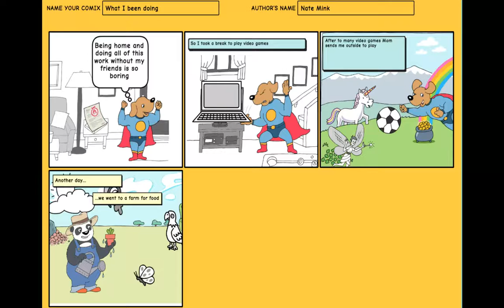Classroom Comic Book